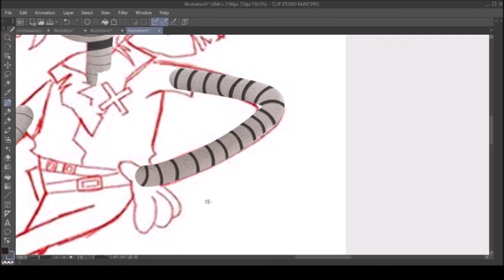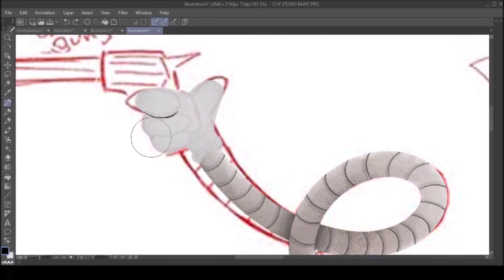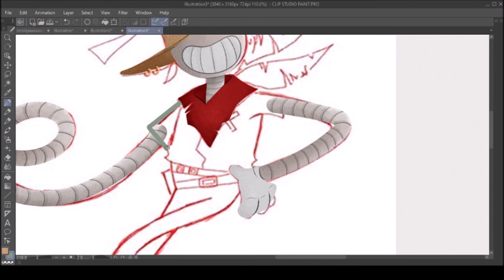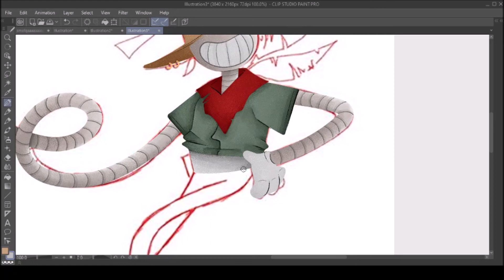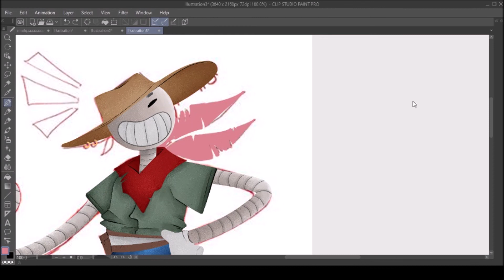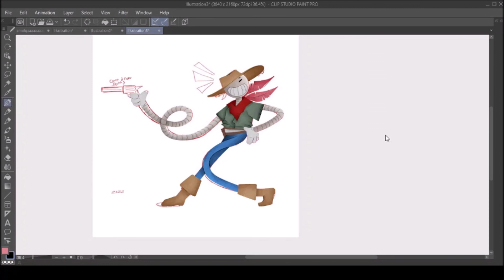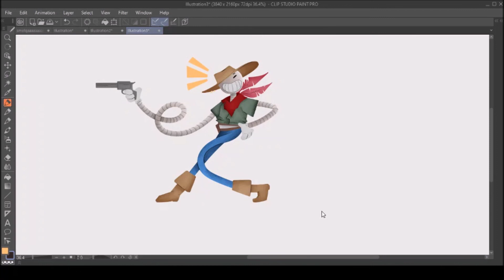13+ Art Trade w Theolrazzledazzle SPEEDPAINT